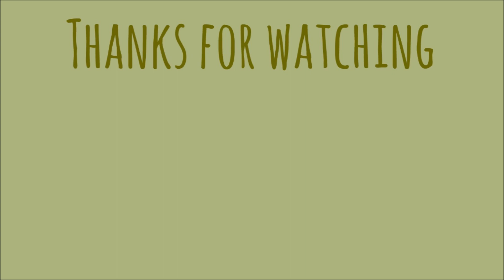HOW CAN VIEWERS HELP SMALL CREATORS? | Hannah Cruse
Small creators are up against a lot to get their content out there, and its not always simple to understand what you can do to make sure your favourite small channels get the well-deserved return.
Watch on (and share around) how you can boost us!